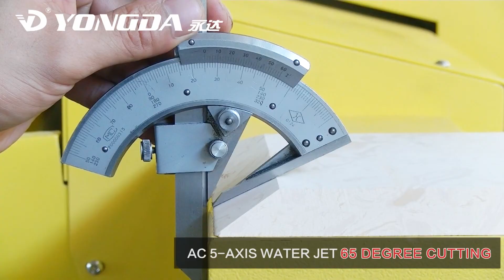YONGDA AC 5-AXIS WATER JET 65 degree cutting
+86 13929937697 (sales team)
Address: No.70, Xin Yuan 2nd Road, Jili High-tech Industrial Zone, Foshan, Guangdong, China.